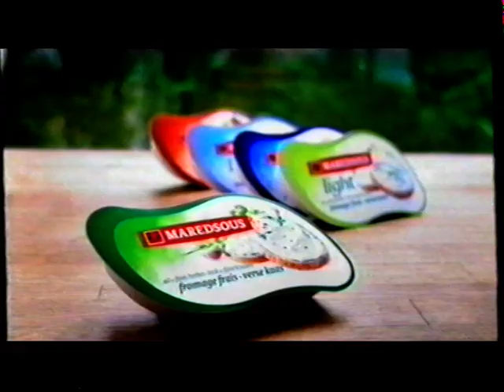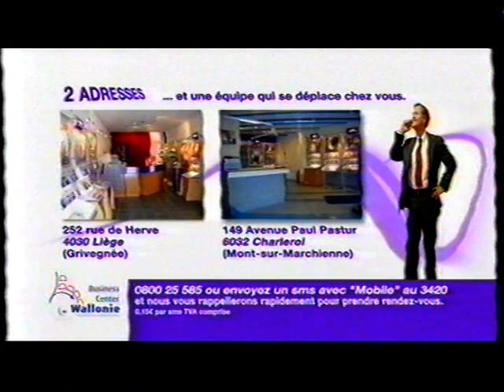RTBF La Deux - Novembre 2006 - Séquence